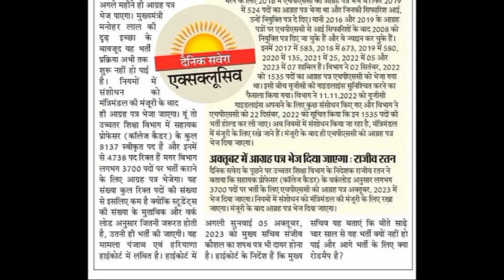हरियाणा में कॉलेज केडर के लिए होगी Assistant Professor की 3700 पदों पर बड़ी भर्ती।नए नियमों लागू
hkrn new vacancy 2023 conductor
hkrn technical associates
kvs prt result 2023
up junior aided new vacancy
kvs prt result update
uttarakhand lecturer new vacancy 2023
 up gic leturer new vacancy 2022
computer instructor new vacancy
 hkrn technical associates
3rd grade teacher vacancy latest news
 uppsc staff nurse latest news